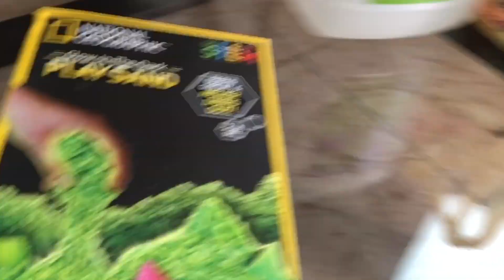SLIME de ARENA KINETICA ft. ANDY HILARIO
Andy Hilario esta de vuelta y que mejor forma que haciendo SLIME! Ya casi se van para PR, Déjenle mucho amor en los comentarios para ellos ❤️

Los Amamos mucho! 💕